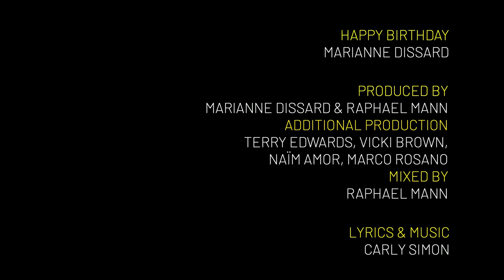Happy Birthday (Carly Simon cover) - Marianne Dissard (2023)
"Hypnotic, inventive and mournful. Unique!" (Lost in Music Radio, Glasgow)

Video by Marianne Dissard for her cover of Carly Simon's 'Happy Birthday', featuring Blue, the best cat in the world.

'Happy Birthday' is the latest single by Marianne Dissard from a collection of covers produced in collaboration with Raphael Mann and like all these, was recorded with musicians from Tucson and the UK all working in isolation from their respective home studios during the first year of the pandemic.With her cover of Carly Simon's 1990 bittersweet ode to adulthood in the AIDS era, Marianne wanted to offer a sense of the loss and disorientation most of us felt in 2020.

To that end, she asked her collaborators to record their own interpretation (in D#m) of 'Happy Birthday' without giving them any indication of tempo, specifying instruments they should use, or letting them hear anybody else's parts. She would effectively be building a song from truly 'isolated' parts. Imagine, if you will, a computer screen split into little Zoom squares, each participant attempting to sing 'happy birthday' from a different time zone through lousy wifi connections to the pixelated sparkle of birthday candles... and remember that particular sense of longing many of us experienced during lockdowns when we mourned the physical connection with loved ones.

And so Terry Edwards, UK multi-instrumentalist and saxophonist to the indie stars, sent a fully fleshed out arrangement of trumpets, guitars, shaker, and claves. And from Tucson, old friends Naïm Amor, Marco Rosano (Orkesta Mendoza), and Vicki Brown sent snippets of guitars, piano, clarinet, and violins. Never one to do things halfway, English multi-instrumentalist and producer Raphael Mann (The Silver Panda, Art Terry) sent layered tracks of vocals, guitars, and Clavinet amounting to a full run through the song. Marianne then proceeded to order (or disorder) these disparate parts, arranging a mosaic of sounds she would link through her singing and that Raphael would polish and mix into this unique take on Carly's song.

As Raphael points out, "the lyrics allude to Joni Mitchell’s ‘Woodstock’ (also covered by CSNY). Joni’s lyric - “We’ve got to get ourselves back to The Garden” - is referring to the Garden of Eden from The Bible, using it as an image of the natural world before mankind ruined it. In other words, we’ve got to get back to nature... Carly is using that lyric to allude to the West Coast ‘hippie dream’, that was the counter-cultural orthodoxy of her youth; and has been replaced by the time of ‘Happy Birthday’ by a neurotic obsession with health, and a post-AIDS caution about sexual promiscuity, etc. Of course she has grown older too, and she’s partly talking about a universal change in attitudes that comes with middle age - but the cultural shift away from ‘peace and love’ towards this sort of hyper self awareness is also a part of it".

CREDITS

Produced by Marianne Dissard & Raphael MannAdditional production by Terry Edwards, Naïm Amor, Marco Rosano, & Vicki Brown.Mixed by Raphael Mann

Terry Edwards - trumpets, electric guitar, bass guitar, claves, shaker

Raphael Mann - vocals, electric & acoustic guitars, bass guitar, Clavinet